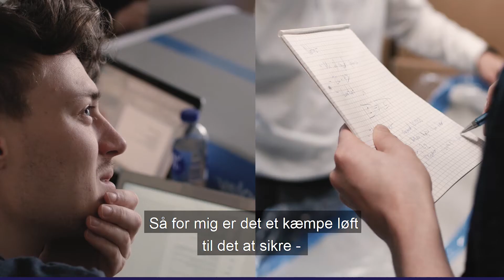AAU-valg 2020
Afstemningen finder sted 24.-27. november 2020. Se mere på